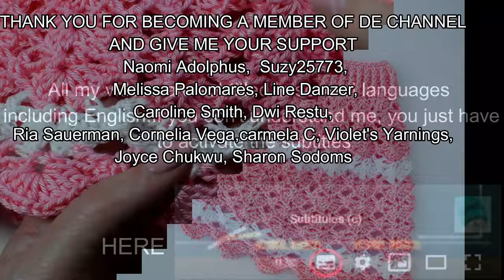AMAZING! YOU WILL NOT BELIEVE IT IN JUST 2 HOURS YOU WILL HAVE THIS BEAUTIFUL CROCHET GARMENT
Hello crochet friends, I'm Majovel! Welcome to my blog! This week we have the step-by-step video tutorial of this beautiful, simple and wonderful crochet and crochet skirt. It is a very easy skirt to make with just two turns, as you can see in the pattern below, we have this beautiful work for the little ones in the house. An ideal work for spring and autumn that you can combine, I hope you like it.